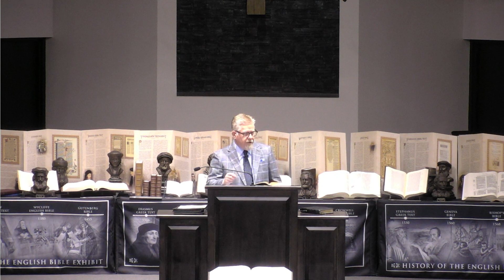Kingdom of God - Kingdom of Heaven: Part 1 | Pastor Jim Alter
Sunday Am Service - September 25, 2022